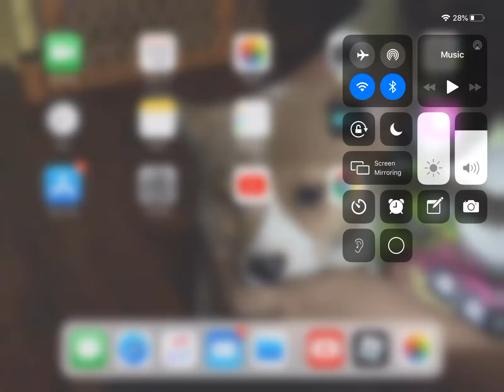Making my first roblox video on yt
This app is called go record